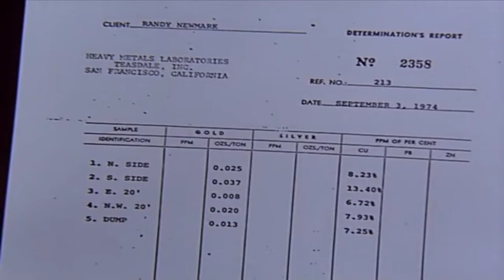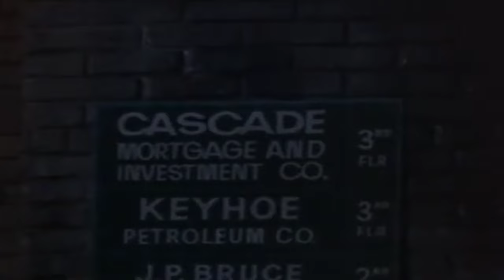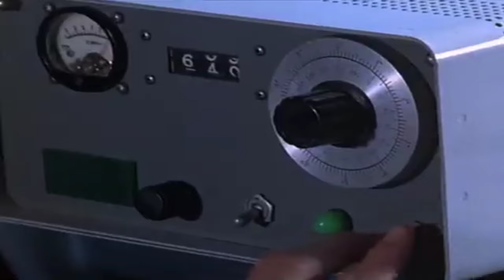McMillan and Wife | Season 04 | Episode 06 - Love, Honor and Swindle